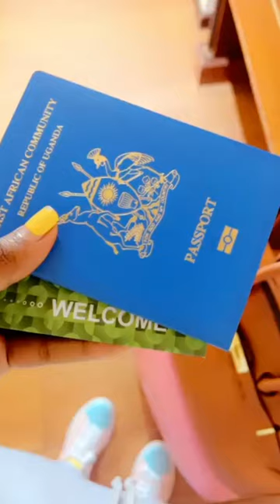Keeping up with Mutesi in Abuja